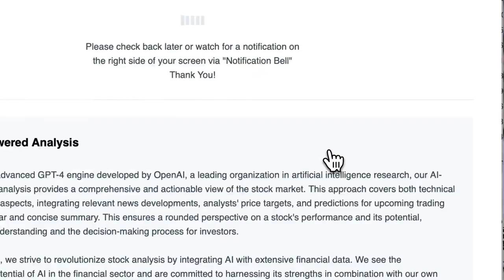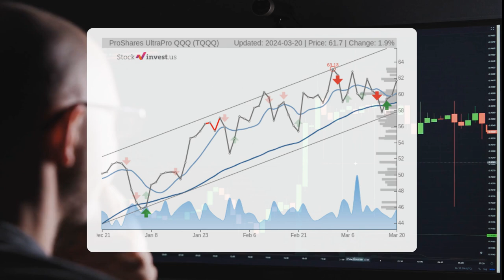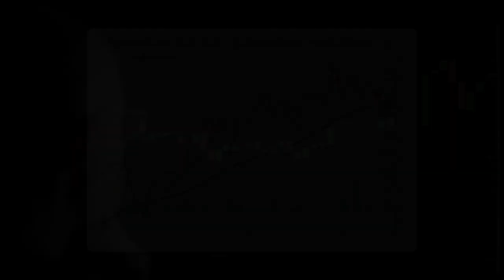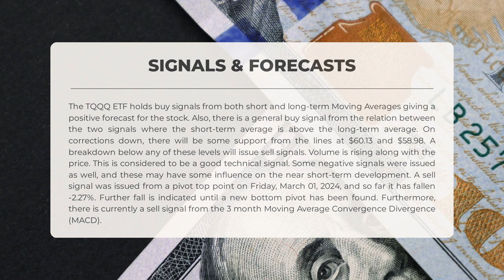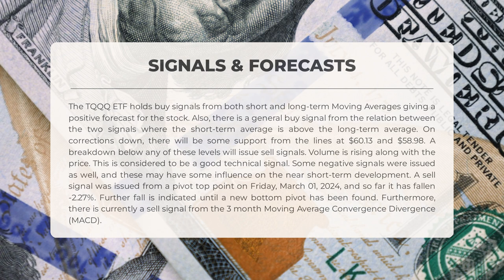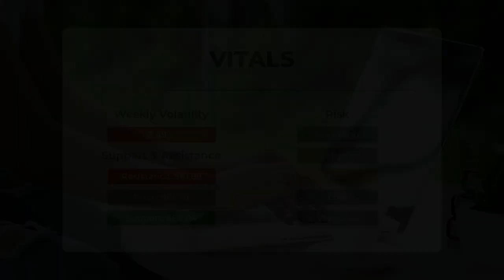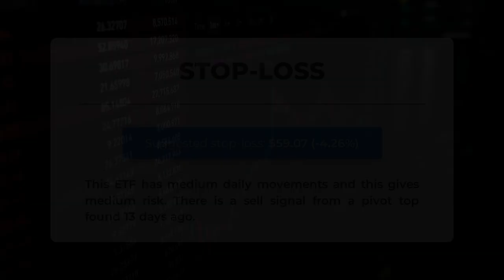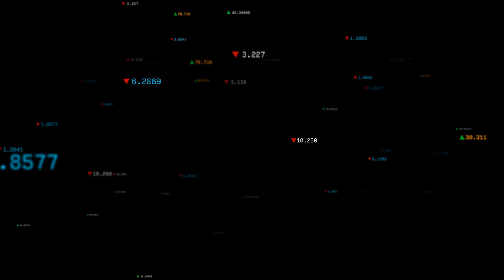TQQQ's Ace Up the Sleeve: Unraveling ETF Analysis & Must-Know Predictions - Stay Ahead!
TQQQ price prediction was made for Thursday, March 21, 2024

We go over the TQQQ Inc. ETF and give our ETF price prediction (TQQQ). Our TQQQ ETF price analysis and ETF price forecast on TQQQ for Thursday, March 21, 2024

TQQQ ETF Analysis - TQQQ ETF Price Prediction for Thursday, March 21, 2024